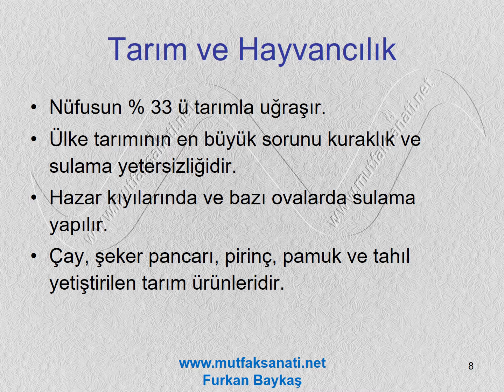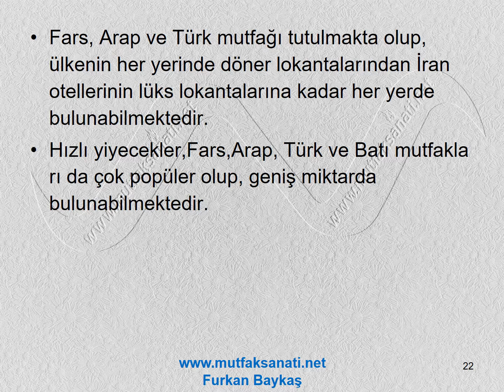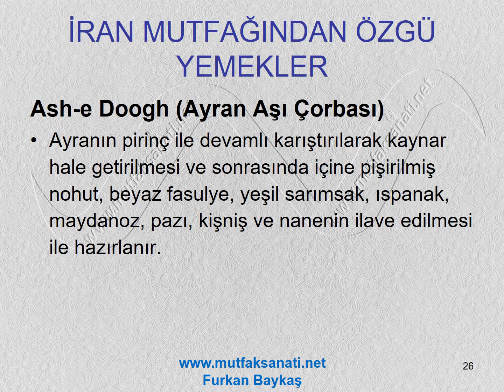İRAN MUTFAK KÜLTÜRÜ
Sağlık, yaşam, beslenme, yemek, mutfak ve gastronomi ile ilgili her şey.
Yemek tarifleri, temel bilgiler, dekorlar, süslemeler, dünya mutfakları, yöresel mutfaklar, sebze meyve oymacılığı, tabak süsleme.